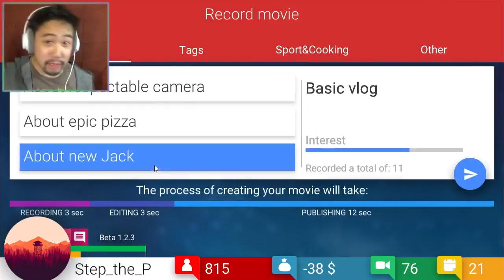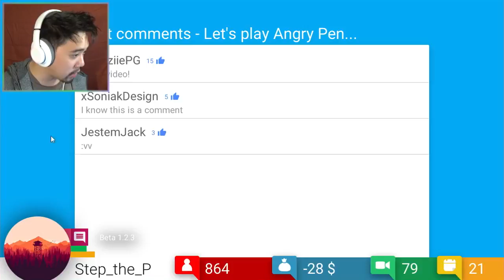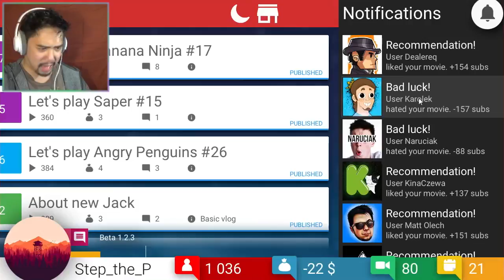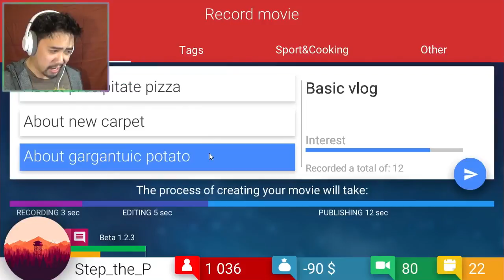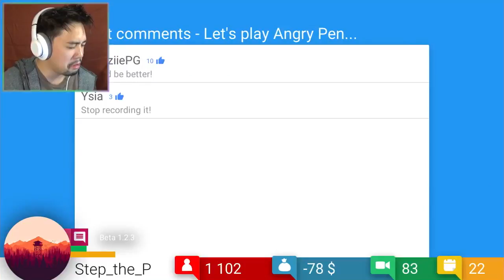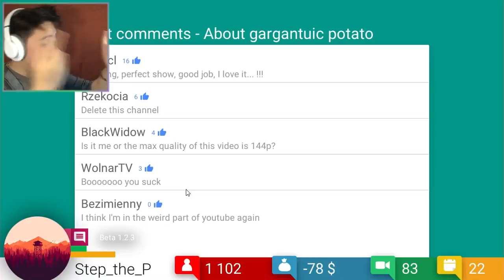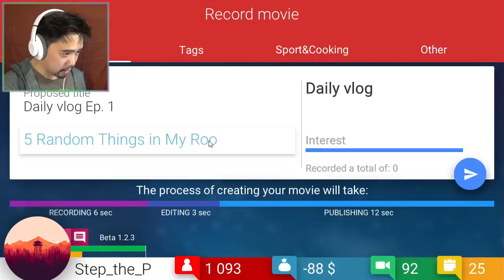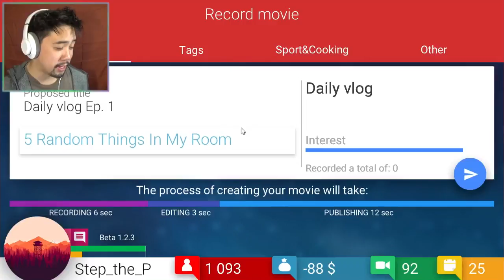HOW TO BE THE BEST!!! | Tube Tycoon #4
Teaching you how to be the best Youtuber! Well, not really. Mostly going into why I do Youtube, but still!